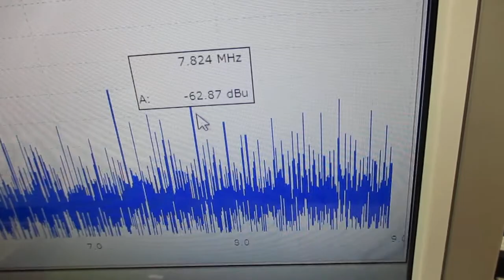超音波と表面弾性波（オリジナル超音波システムの開発技術） ultrasonic-labo